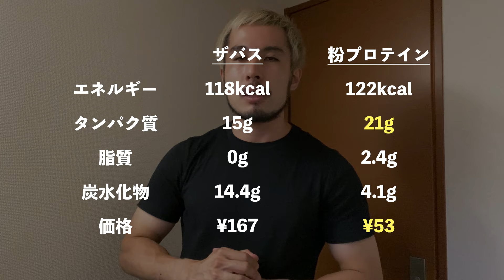サバスのプロテインを買う前に注意した方がいいことを紹介します。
-特典-
1.自分に合った摂取カロリー&PFCバランスが分かる
2.メンバー限定の動画を視聴できる
3.メンバー限定の生放送で質問ができる（毎週日曜21時〜）

◆参考文献

◆注意事項
宣伝行為をした方、不毛な批判コメントをした方、僕のメンバーシップ加入者に対し攻撃的なコメントした方は「非表示」にさせていただきます。